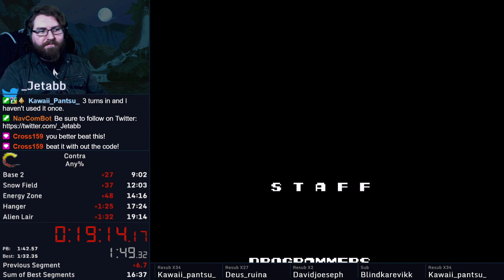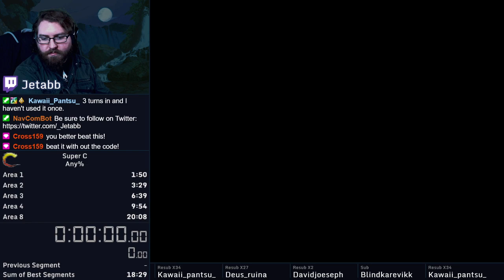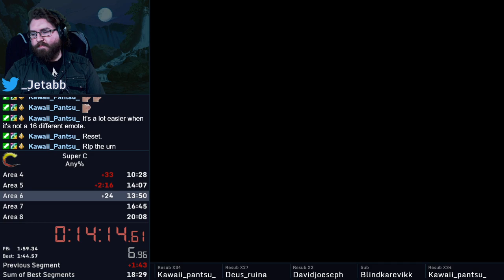"Best of" 2020: Contra Trilogy